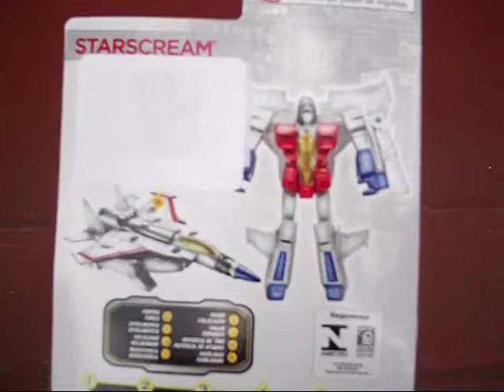Mini Transformers 1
¡ Yupiiiii !

¡ Llegaron los Reyes !